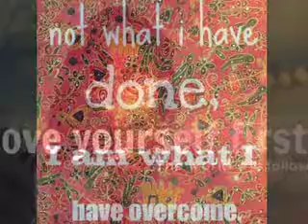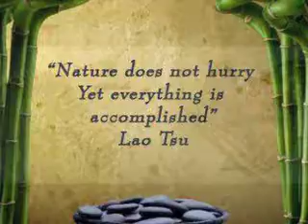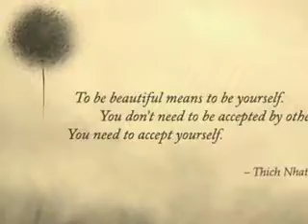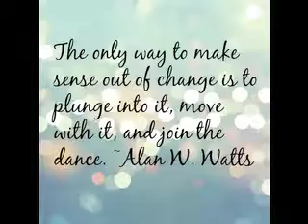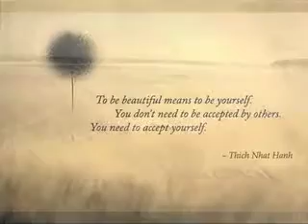Meditations, Lee Perry & The Upsetters-No Peace Dub